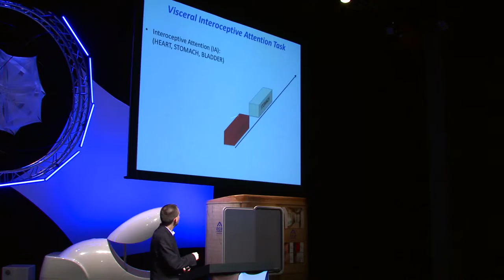Kyle Simmons Trailer - Float Conference 2015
A brief intro to Kyle Simmons' talk at the 2015 Float Conference.